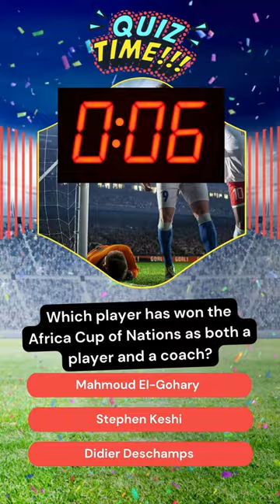Africa Cup of Nations Records: Are You an Expert?